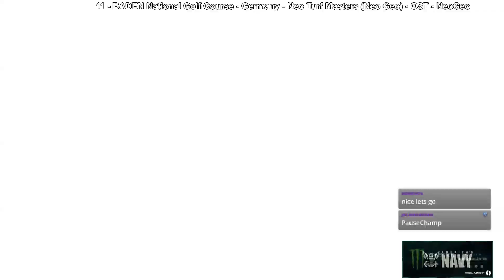I competed in Skullgirls. Frosty Faustings XIII 2021 Online. [Part 1]